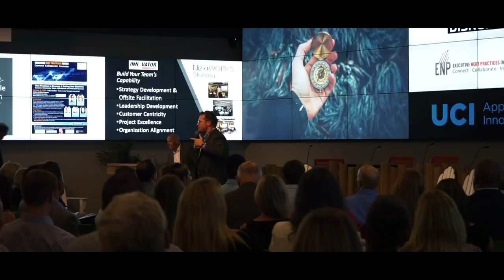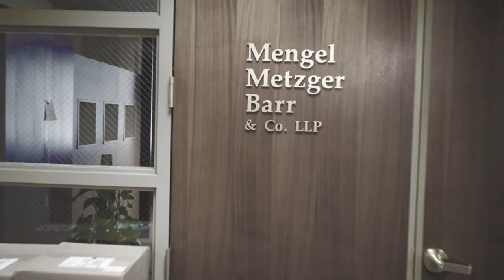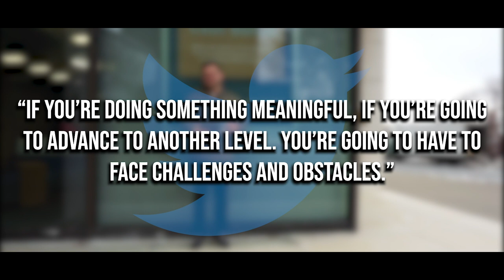I HATE MY JOB... Do you hate yours? || The Josh Schneider Experience e:00024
Welcome to Rochester, NY.

The city where I began at the accounting firm.

So here are five ways to take your job, your current role and find out how to get better work,  your best work, your best experience out of what it is that you're currently doing today, and how it will prepare you for tomorrow.

- FOLLOW ME -